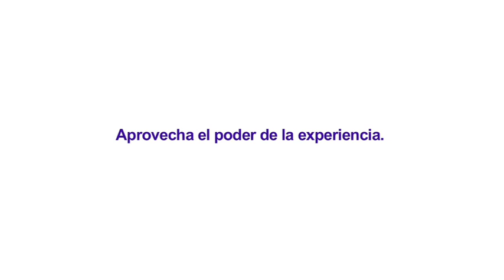Andalucía Management 2011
El próximo 17 de noviembre Andalucía Management volverá a ser el punto de encuentro de referencia de networking de Andalucía, promoviendo el debate y el diálogo, junto a personalidades de reconocido prestigio que, desde ópticas diversas, abordarán temas de actualidad: empresa familiar, gestión de las personas, comunicación, planificación estratégica, crecimiento empresarial y motivación.